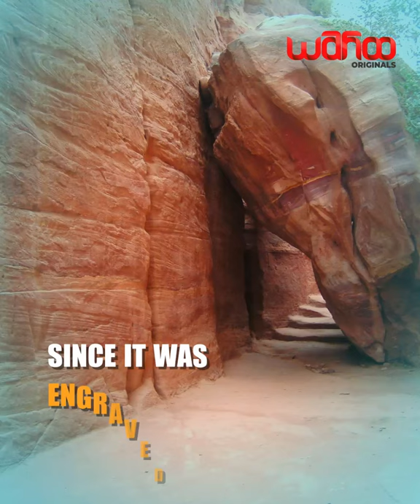City of Petra - Al-Khazneh – ONE OF THE NEW 7 WONDERS OF THE WORLD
| The Easiest Way | [Aloe Vera Propagation] [Grow Aloe Vera] "
Al-Khazneh is one of the most elaborate temples in Petra, The city of Petra and Al-Khazneh was rediscovered by Swiss explorer Johann Ludwig Burckhardt In 1812. The ancient city of Petra, Jordan, is located in a remote valley, nestled among sandstone mountains and cliffs.